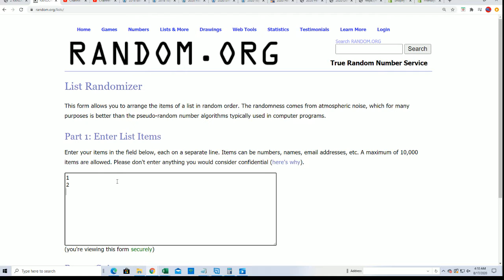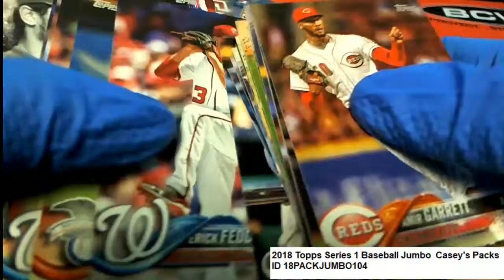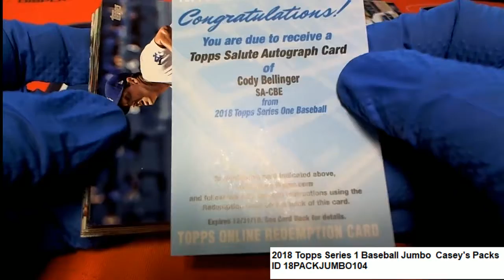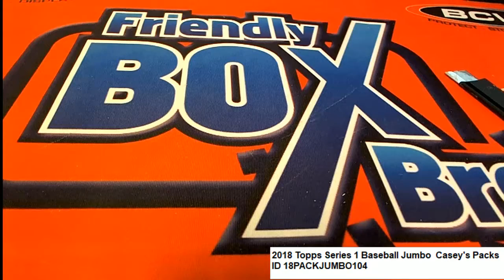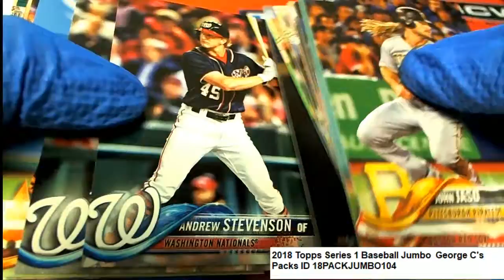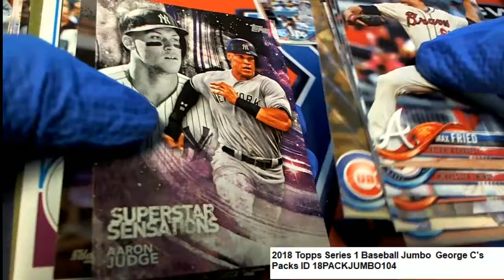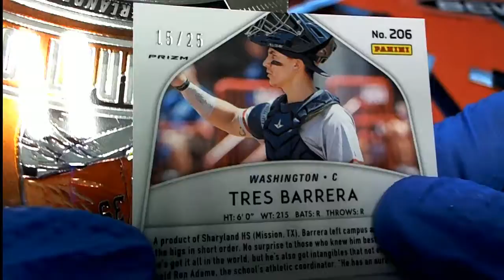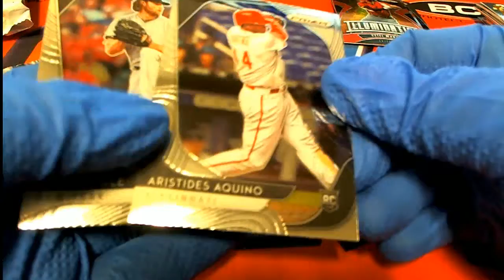PACK RIPS FOR Casey and George